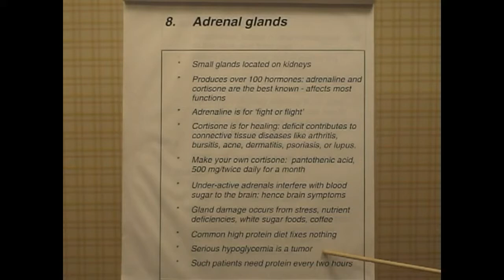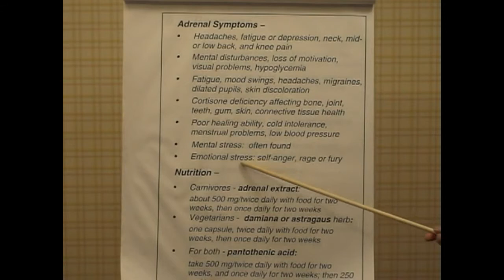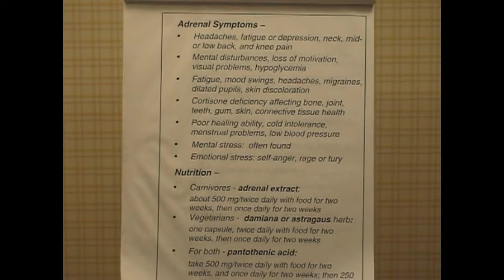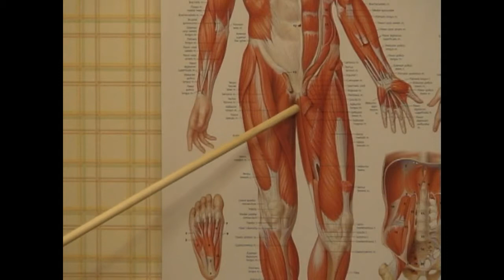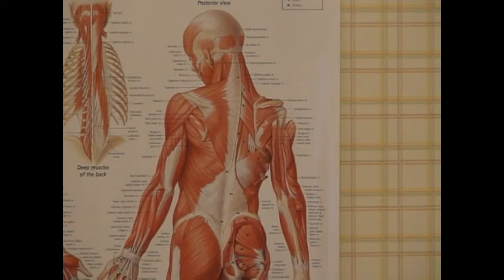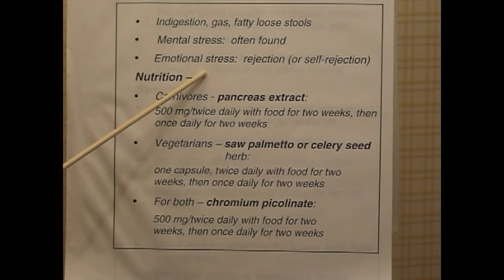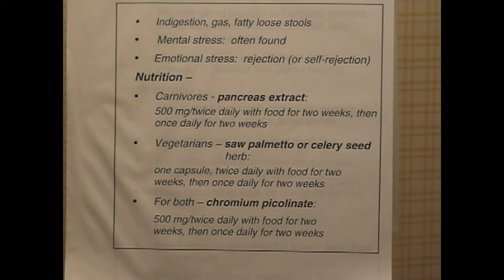10. Adrenal/Pancreas Glands and Hypoglycemia (Level Two).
Holistic self-healing is effective for underactive adrenal function (hypoglycemia). This show discusses a very common hormonal problem causing fatigue, depression, and many other symptoms. (Negative feelings like self-anger and failure are common here.) The pancreas is another common cause of low blood sugar, and of sugar-craving, involving nutrution and negative emotions (rejection).